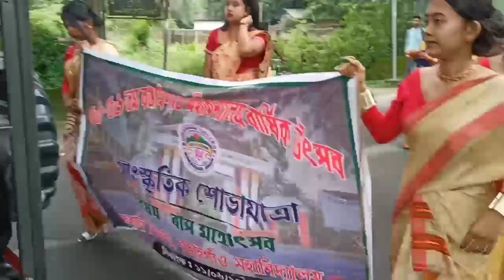Bongaigaon college Cultural Raily2022 Uploaded as memories ✨💝